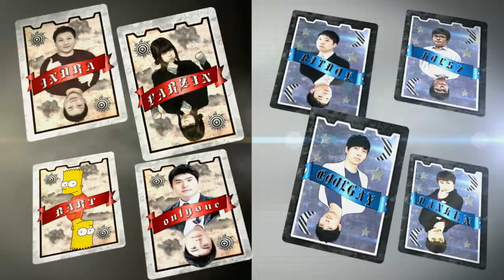130819 매치업 21화 1부 상